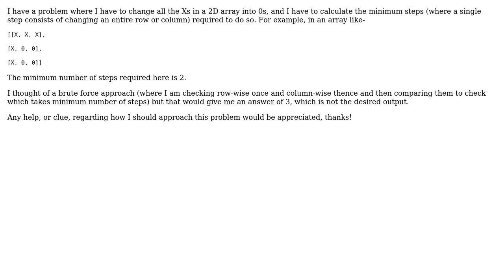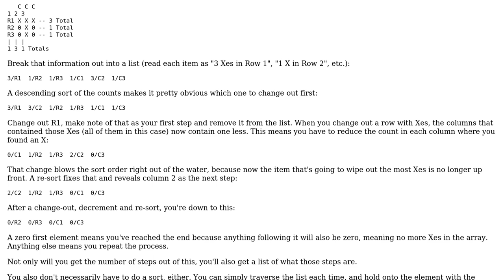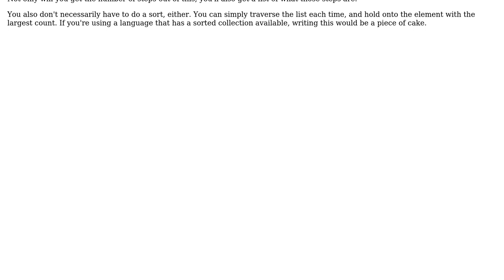Software Engineering: What would be the optimal way to solve a problem like this? (2 Solutions!!)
Software Engineering: What would be the optimal way to solve a problem like this?

With thanks & praise to God, and with thanks to the many people who have made this project possible! | Content (except music & images) licensed under CC BY-SA | Music | Images & others | With thanks to user Tarun Verma user Kilian Foth user Hbas user Blrfl and the Stack Exchange Network Trademarks are property of their respective owners. You are responsible for your own actions.